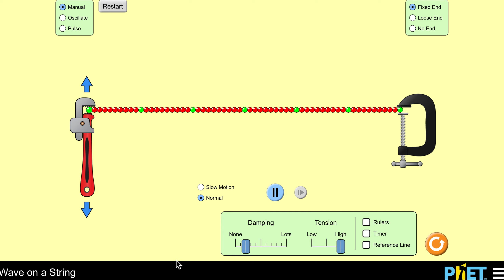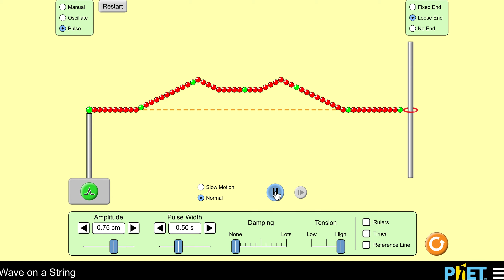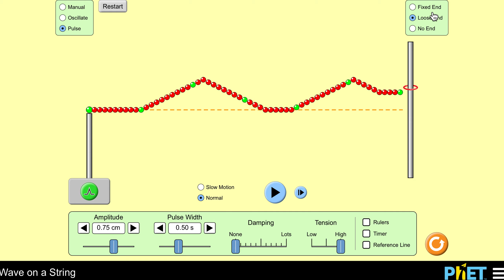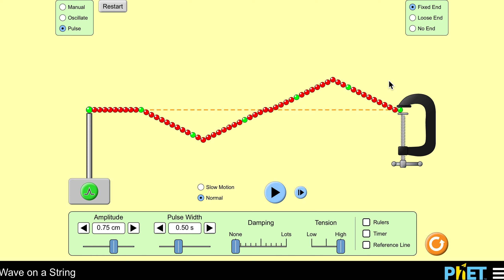Activity #2 - Wave Behaviors